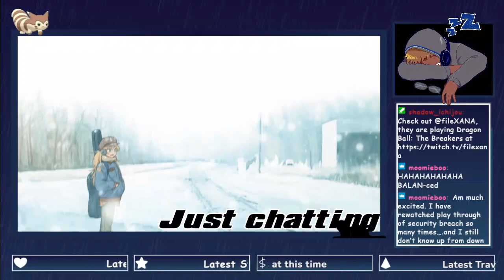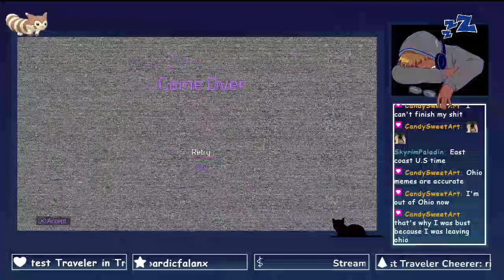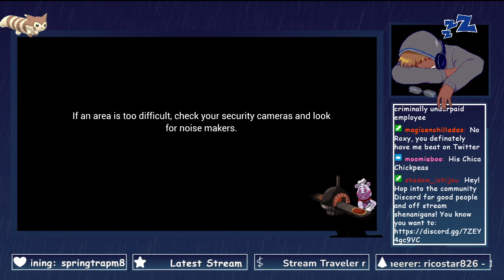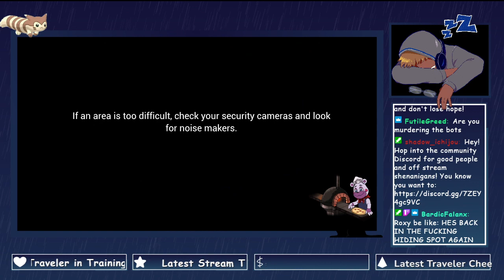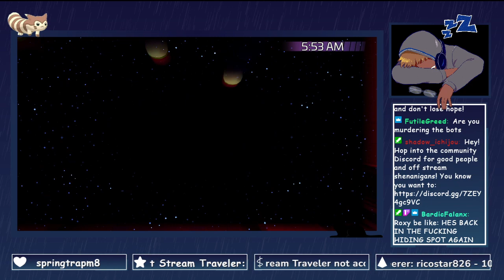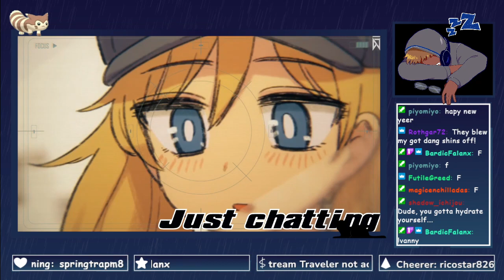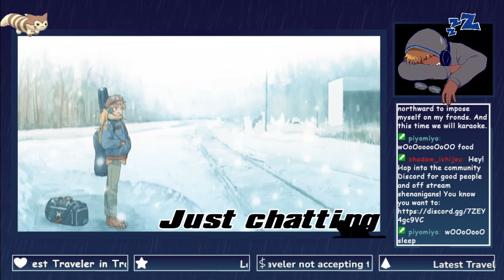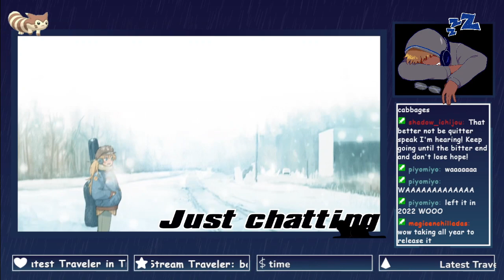Tai and the Gang in: Security Breach IV: No Champagne, Only Fizzy Faz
3 endings down, a couple bigger ones to go -- Watch live